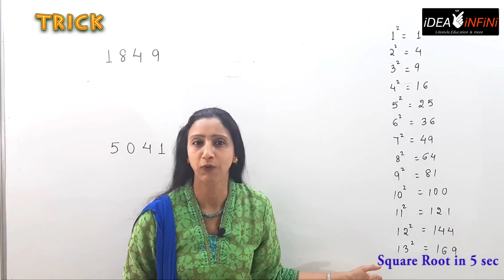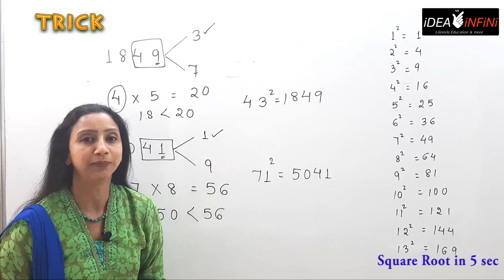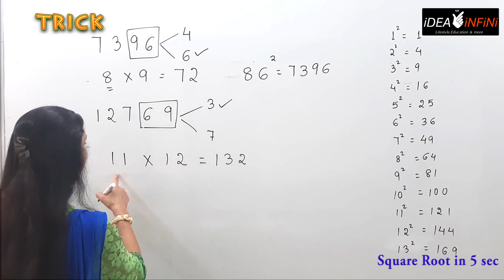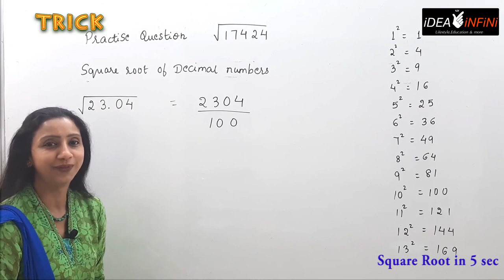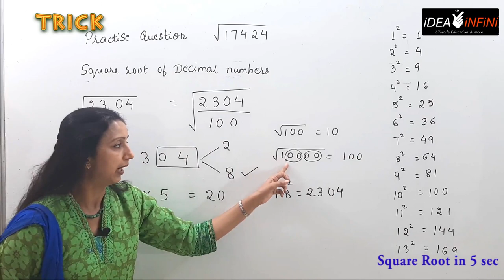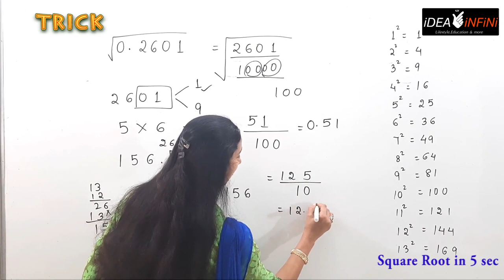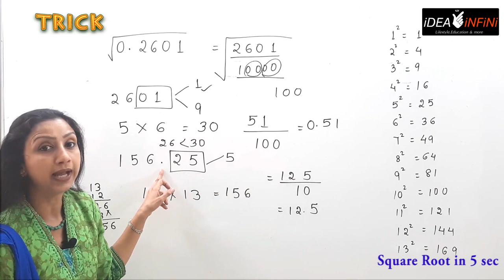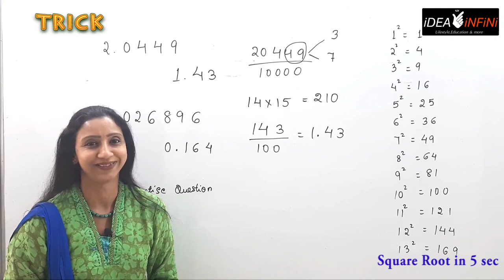Square root in 5 just Sec| Square Root:Best Shortcut Trick | Square Root of Whole & Decimal Number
Topic of this video: How to find Square Root of any number in just 5 seconds

How to find Square Root of any number| Shortcut Trick to find Square root of Decimal Numbers| Finding Square Root

Square Root calculation is a lengthy task and especially in competitive exams students need a short cut method for saving their precious time.
This method of finding Square root is accurate for all numbers except very few, so this is a very reliable method and takes less than 5 seconds . Students just need to remember the squares of numbers from 1 to nearly 15.

With this method calculation of Square Root is broken up into two steps and a simple multiplication gives you the final result very quickly.

Jaya Gupta